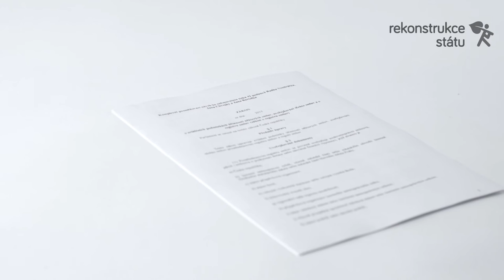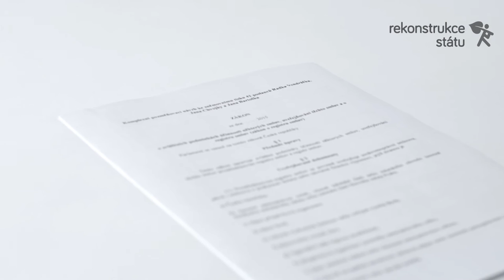Nastane odtemněni?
Kdy nastane na celém území České republiky odtemnění? Podle Bohuslava Sobotky do léta. Podle astronomů spíš až v roce 2349.

Zajímá vás, kolik stát utratil od začátku roku bez veřejné kontroly? Tak navštivte stránky a zjistěte aktuální číslo.